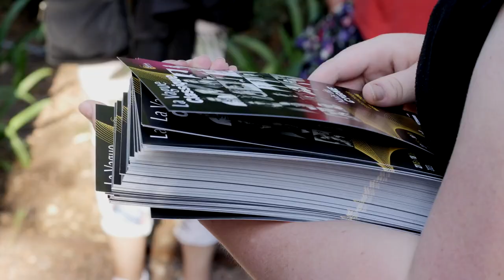Les Nuits du Cygne 2023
Revivez l'édition 2023 des Nuits du Cygne en images.
Émotions, talents et artistes d'exception étaient au rendez-vous de ce premier acte de la Vague Classique à Six-Fours les Plages.

PROGRAMMATION : @ceciliabartoli9582 , @MatheusEnsemble , @jean-christophespinosilens727 , Renaud Capuçon , @paulzientara4266 , @stephaniehuang9311Stéphanie Huang , Guillaume Bellom , @manongaly3189 , @violainedespeyroux5052 , @davidkadouchpianist , @adrienlamarca5257 , Sunwook Kim , Anne Gastinel , Claire Desert , Raphaëlle Moreau , Célia Oneto-Bensaid , @Mr1AleksA , David Fray , Chiara Muti , Mathilde Calderini , Anaïs Gaudemard , @GautierCapucon , Frank Braley, Anastasia Rizikov , Sarah Jégou , Lisa Strauss , Jérôme Ducros

Organisateur : Mairie de Six-Fours les plages
Crédit vidéo : Pierre Morales